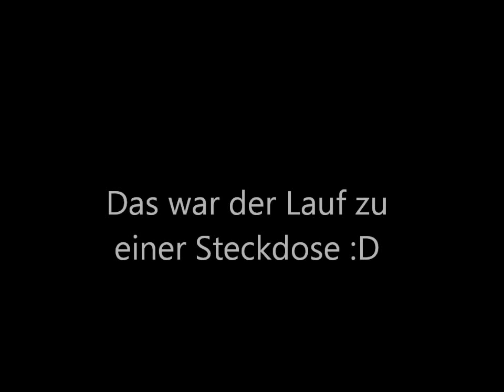Der Lauf zur Steckdose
Heute zeigen wir euch denn Lauf zur Steckdose ! (:
Wenn euch unsrer Video gefällt dann gibt uns doch eine postive Bewertung, oder teil das Video.
Stalk uns:
Offizieller Instagramaccount: diemuffins
Karo on Instgram: karo_yt
Julia on Instagram: yt_julia
Karo on Twitter: KarooMaroo
Julia on Instagram: JuliaDieMuffins
Karo on Ask.fm : Karo_Yt